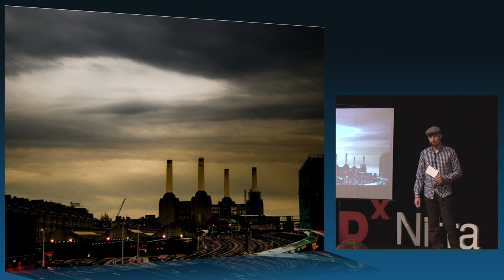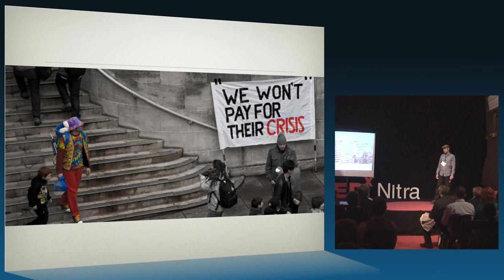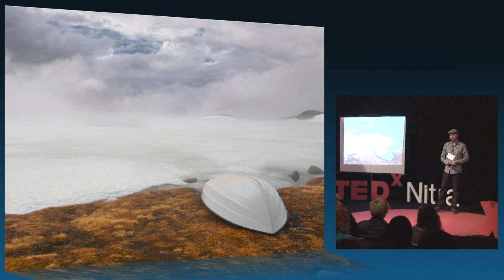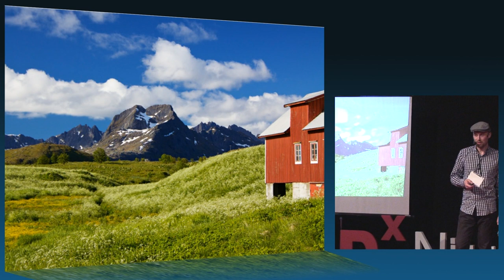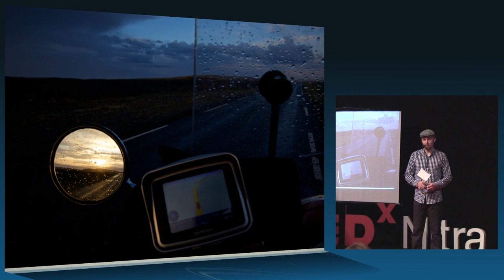TEDxNitra - Tomáš Gríger - Cesty na Sever a minimalizmus